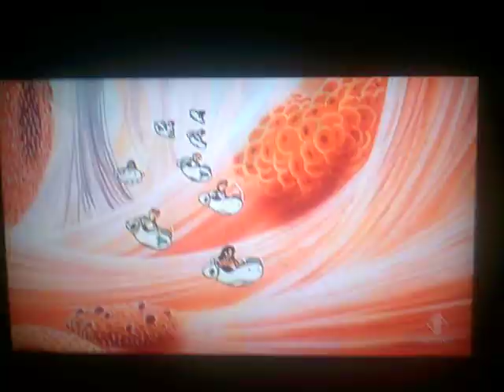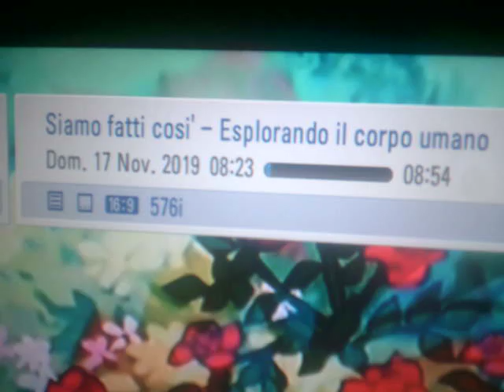Siamo Fatti Così - La Vaccinazione (Italia 1 - 17 novembre 2019)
OK. Nel 2016 ho ricevuto il volume ''La Vaccinazione'' di Esplorando il Corpo Umano. Video interrotto a causa della batteria scarica.